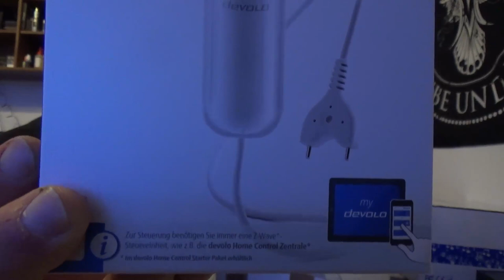Odin war einkaufen - 8 Zoll 2 Din Autoradio und ein Devolo Vor Unboxing